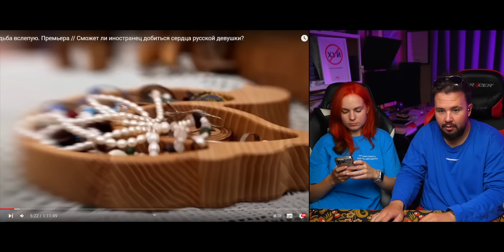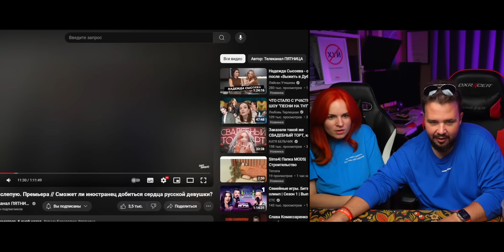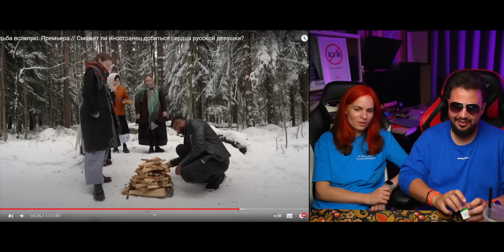Он – тверской хирург, Она – православная тусовщица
Добро пожаловать в реактор Кати и Мити Бельчиков!